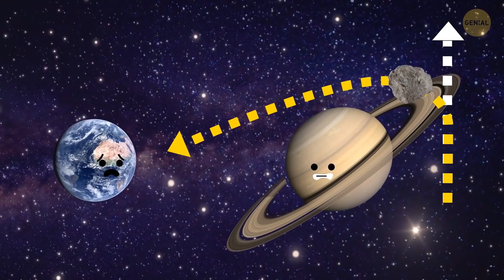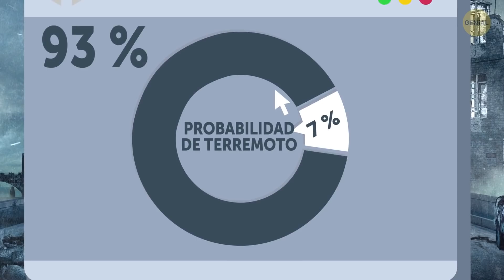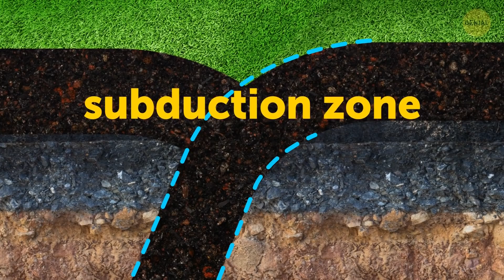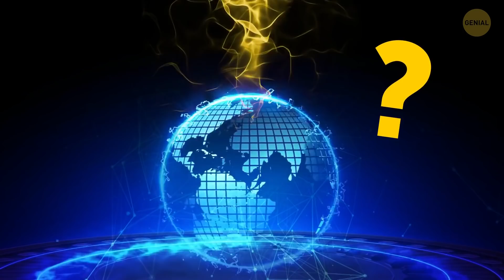6 Desastres naturales que están esperando suceder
Descripción
Nuestro planeta está lleno de eventos, fenómenos y desastres naturales aterradores que cambian la faz de la Tierra todos los días. Tornados, terremotos, erupciones volcánicas, huracanes, inundaciones, tsunamis, incendios... Y luego, justo cuando crees que lo has visto todo, la naturaleza te presenta otro fenómeno alarmante. Rocas rodando por las laderas de un volcán retumbante, empujando otras rocas más grandes en su camino, y finalmente cayendo al océano en una enorme cascada, causando una ola cuya altura nunca antes se había visto en el mundo. Esto es lo que podría suceder si la depresión de Hilina de la gran Isla de Hawái cayera al agua.

O imagina una erupción que arroja toneladas de enormes rocas y ríos de lava caliente, escupiendo nubes de ceniza que hacen que los países cancelen viajes en avión durante semanas. Y ahora multiplica todo esto por mil. Así es como se vería una erupción de Yellowstone. Sí, Yellowstone es, ante todo, una enorme caldera, ¡básicamente, un supervolcán dormido! Y si los dinosaurios pudieran hablar (o al menos estuvieran vivos, para el caso), te dirían que la amenaza de los asteroides es tan real como parece... Averigüemos qué desastres naturales podrían ocurrir en cualquier momento y afectar a millones de personas.

MARCAS DE TIEMPO:
Erupción del volcán Kilauea 0:01
Erupción del supervolcán Yellowstone 1:27
Amenaza de asteroides 3:30
Terremoto en la falla de San Andrés 4:53
Gran terremoto en Chile 6:01
Poderosa tormenta solar 7:01